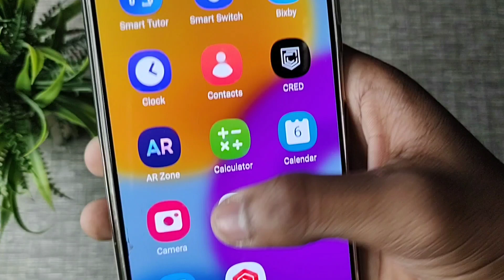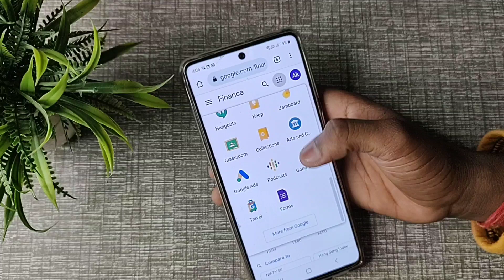How to watch finance in chrome, chrome mein finance watch kaise kare